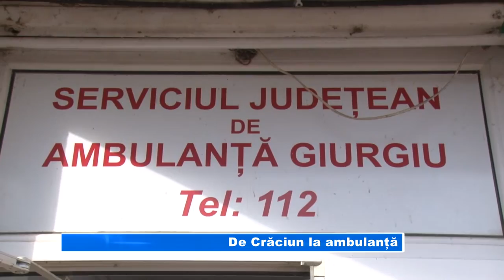De Crăciun la ambulanță